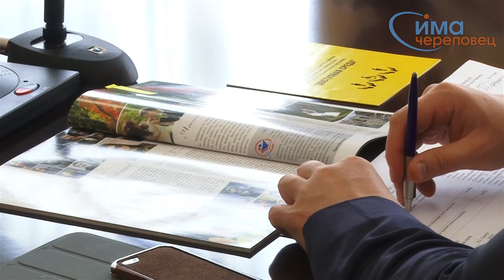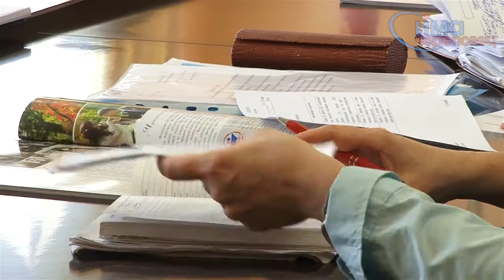04.04.2014 Транспортная доступность для инвалидов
В Череповце незрячие люди попросили организовать для них комфортное передвижение на общественном транспорте.